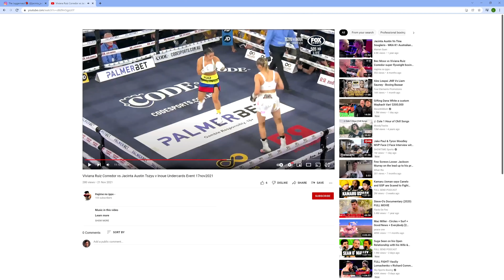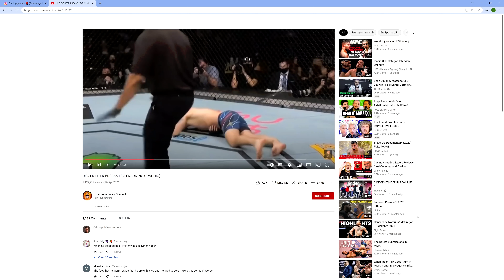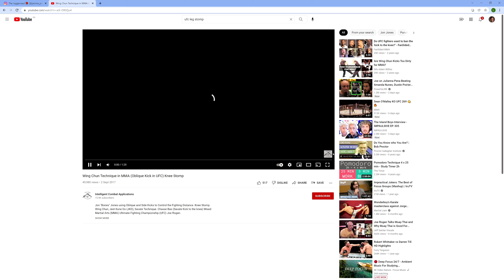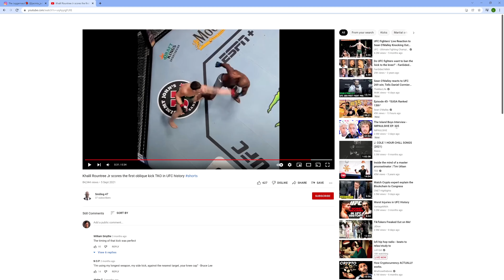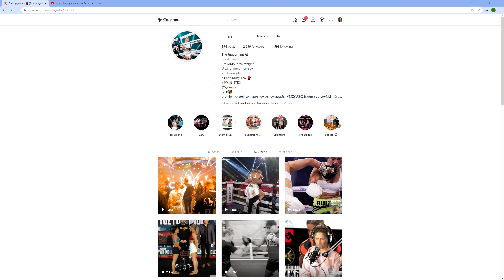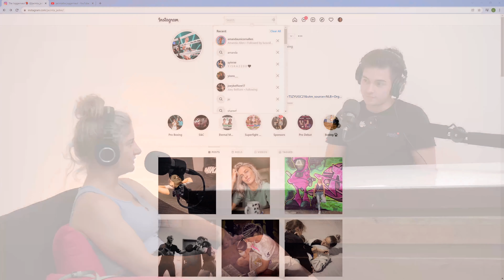How Jacinta Austin is still undefeated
Jacinta Austin is a professional MMA straw weight with a 2-0  record. She is also 1-0 as a boxer and 19-3 K1 and Muay Thai fighter.

Time Stamps
7:33 Reacting to fights
20:39 MMA judges
23:20 Foundation
30:40 Finding opponents
39:00 Social media
44:00 Diet
48:00 The evolution of fighting
51:00 MMA in schools
54:20 Discipline
59:30 Family
1:02:00 Making Money
1:12:00 Being an underdog